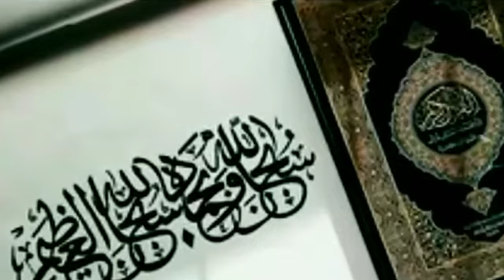Nasehat penting seorang anakk kpd Oranv tua || KH Husein Ilyas Mojokerto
Nasehat penting seorang anak kpd Oranv tua || KH Husein Ilyas Mojokerto